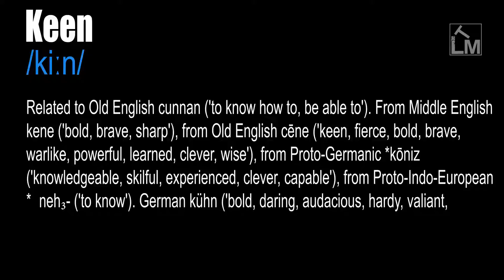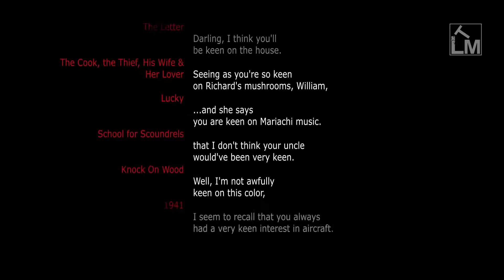Keen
/kiːn/

Very interested, eager, or wanting (to do) something very much (used with on or to+inf. Verb). Fierce, intense, vehement.

Having a fine edge or point, sharp. Marvelous. Very developed, or (of the mind) very quick to understand.

Related to Old English cunnan (“to know how to, be able to”).